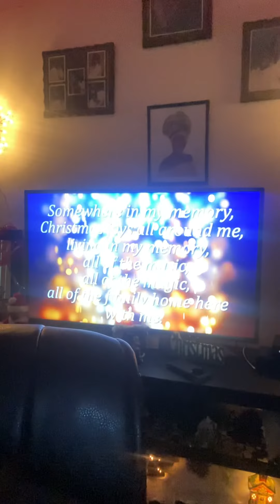Merry Christmas my R.P. heads and holla at your boy